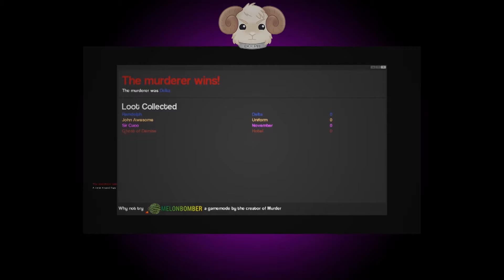Octodad #2 (We will not become sushi!)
The power of gnome compels you!

Want to be part of the channel, and decide what games are gonna be played, why not join my twitter?